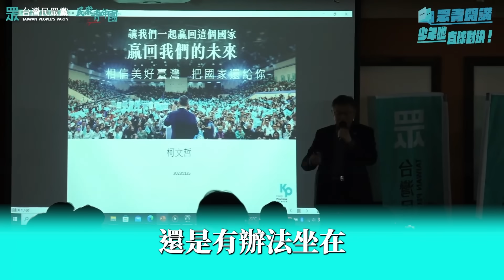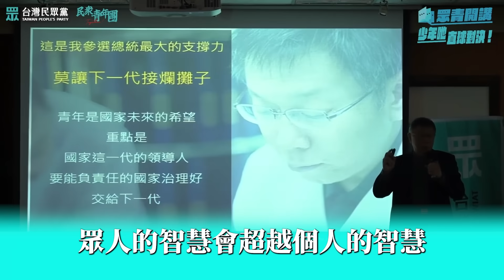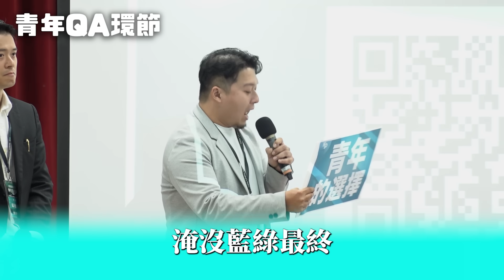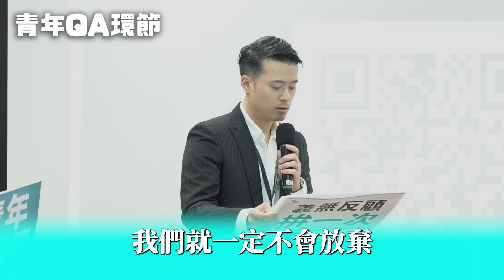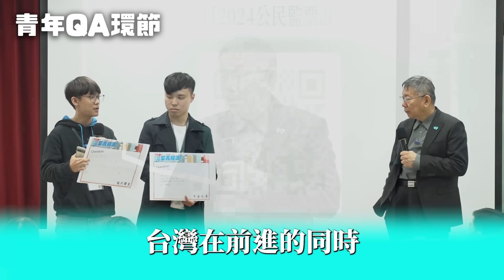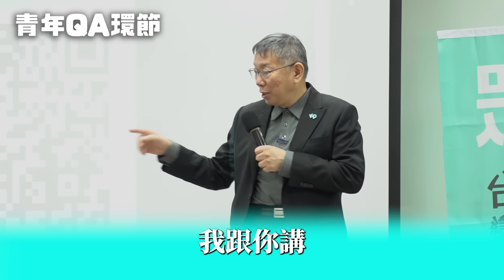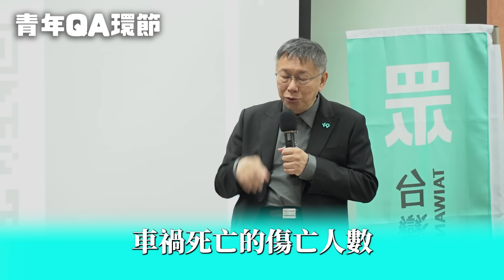尖銳提問"藍白合學到什麼教訓"? 柯文哲與年輕人面對面QA直球對決!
柯文哲和青年直球對決，年輕人第一題毫不客氣地問柯文哲「你從藍白合作之中學到什麼教訓?」，柯文哲完全沒有迴避，正面回答！這和藍綠政治人物完全不同，不會問A達B，針對問題給答案，這都是藍綠候選人沒辦法給年輕人的，偏偏這已經成為年輕人心中最重要的一特質，「直接、誠實」。

👉113年總統、副總統擬參選人柯文哲政治獻金專戶
銀行：台北富邦中崙分行 012-5907
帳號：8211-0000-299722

手刀訂閱「民眾之聲」Youtube頻道！